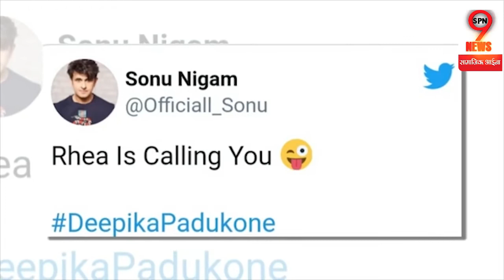ड्रग्स में नाम आने के बाद जमकर ट्रोल हुई दीपिका पादुकोण , लोगों ने खुब उड़ाया मजाक।